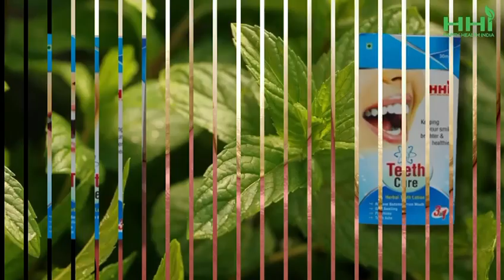दांतो की सभी परेशानियों का एक ही सॉल्यूशन TeethCure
बदलते वक्त के साथ हमारे दांत भी कमजोर हो गए है।
आज ठंडा गरम लगना,दांतो में कीड़ा लगना और सांसों में सड़न एक आम समस्या बन गई है।
TeethCure एक हर्बल सॉल्यूशन है इन सभी समस्याओं का इसको इस्तेमाल करने से कोई भी साइड इफेक्ट नहीं होता क्योंकि इसको आयुर्वेदिक पद्धति से बनाया गया है और इसमें सथरीथा,कपूर,लौंग,ग्लिसरीन,मेंथॉल और थायमॉल जैसे नैचुरल प्रोडक्ट का इस्तेमाल हुआ है।
आप इसको टूथलोशन की तरह,पैन किलर की तरह और माउथ वॉश की तरह भी इस्तेमाल कर सकते है।
पायरिया के रोगी के लिए तो ये किसी वरदान से कम नहीं।
तो आज ही संपर्क कीजिए और अपना प्रोडक्ट मंगवाए।
आशीष नरेश
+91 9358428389